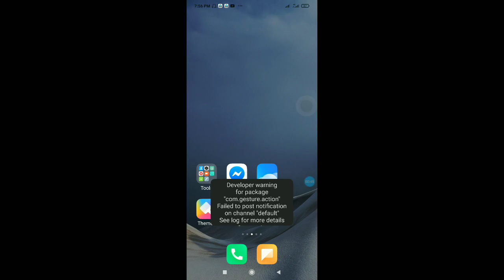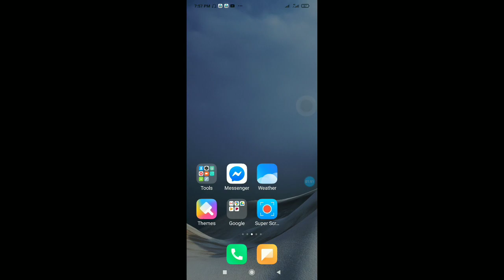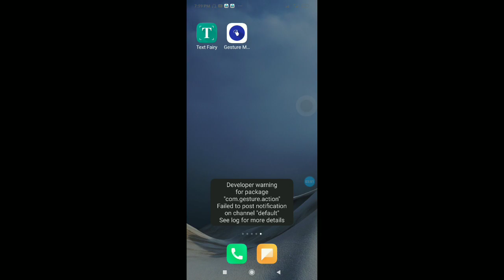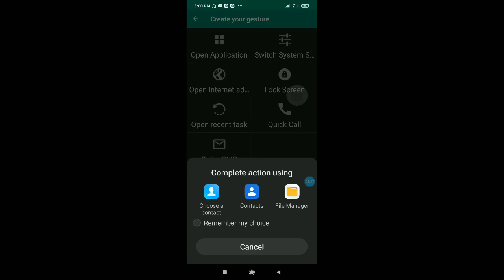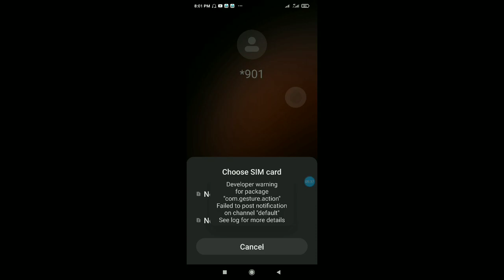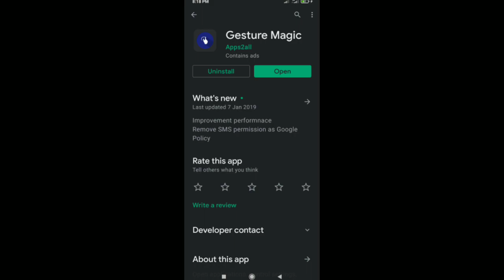gesture lock screen | gesture masic tricks | mobile magic | mobile trick | all mobile new update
Is video me bataya magic trcks

Techni